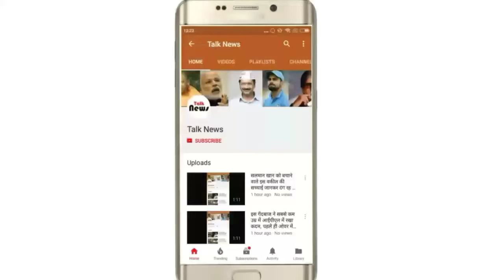अरहान ने अनुष्का को दिया जवाब, कहा - मेरे द्वारा फेंका कूड़ा, आपके मुंह की गंदगी से कम था